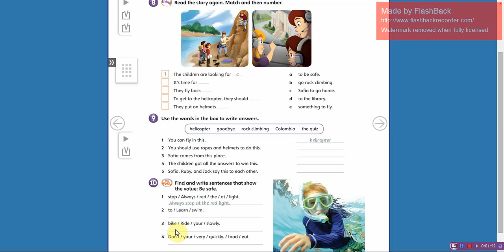GW5 WB77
Guess What 5